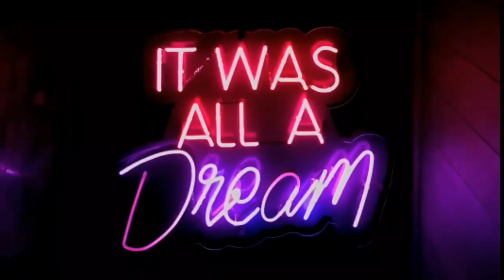Finding Love - relaxing music, romantic music, bright, uplifting, peaceful, happy, hopeful, positive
Finding Love - Enjoy this relaxing music, romantic music, guitar music and instrumental music with the happy, romantic, uplifting, hopeful, bright, peaceful, and positive vibes. You can use this music as romantic music, relaxing music, background music and dinner music or simpy just enjoy the romantic music.